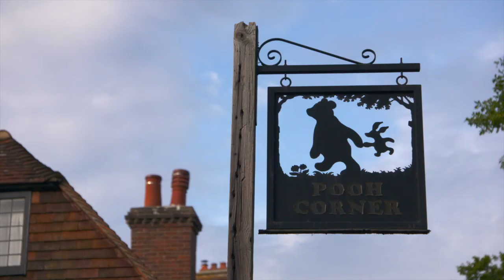Pooh Corner on Great British Railway Journeys S13 E1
We were so proud to have had Michael Portillo and the amazing BBC crew behind the Great British Railway Journeys. Here is the clip of Neil and Michael having a quick discussion on the history of the shop and Winnie-the-Pooh's worldwide appeal.